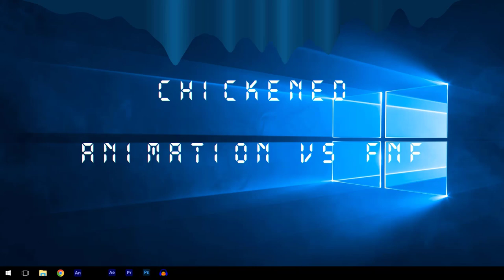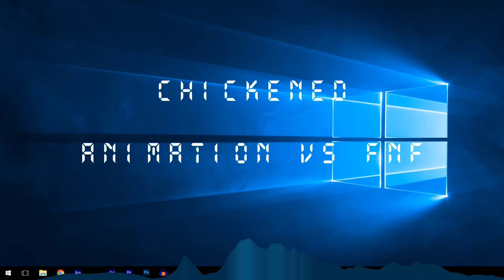Chickened - Animation VS FNF OST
another epic animation vs fnf song i made woo!

also no this song isnt an april fools joke, this is a legit song in Animation VS FNF

Feel free to suggest songs to remix in the comments!

Y'all dont mind me putting extra tags here right? this down here is just to help the channel analytics and stuff.